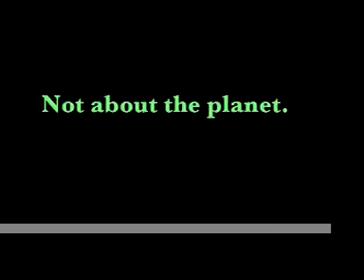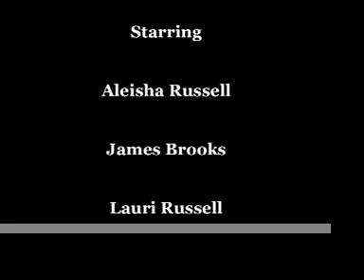Saturday Night YouTube 16, Dating Service, Hot Chicks, Horse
YouTube's New Dating Service is on the air!  Who's single and hot?  Then, what is PLAN 9?  Find out!  Finally, listen to Dark Horse by David Lanz.  Aleisha and Lauri Russell present SNYT 16!